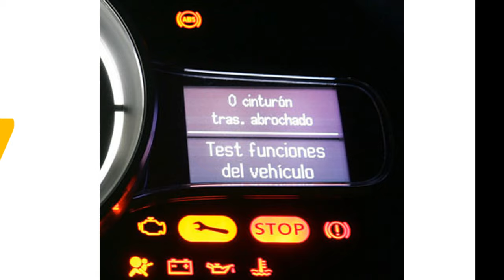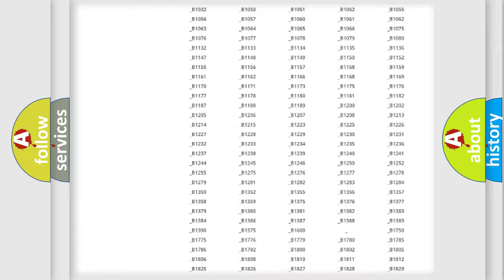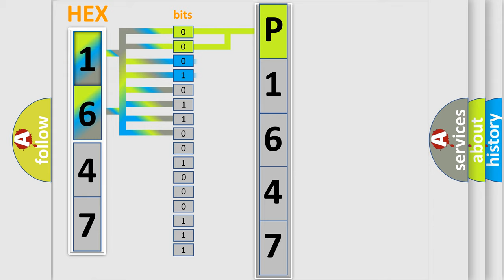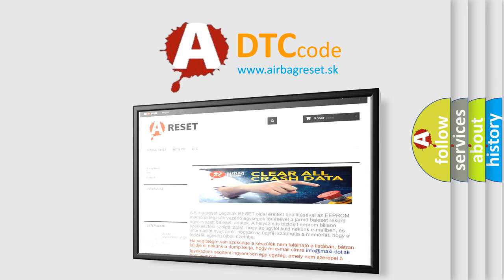DTC Mercury P1647 Short Explanation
Contents:
0:21 Basic DTC analysis according to OBD2 protocol standard.
1:48 Insight into programming
2:58 A diagnostically understandable description of the Diagnostic Trouble Code
3:05 Basic error definition

Make
Mercury
Code
P1647
Definition
High Speed CAN Communication Bus
Description